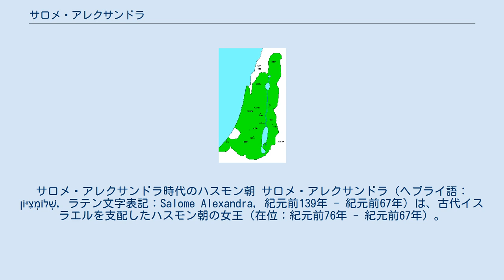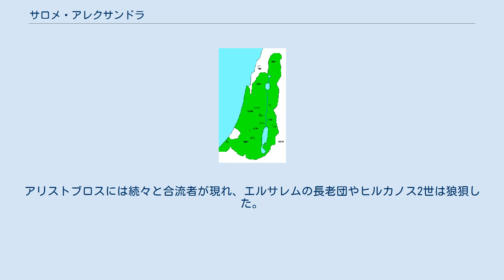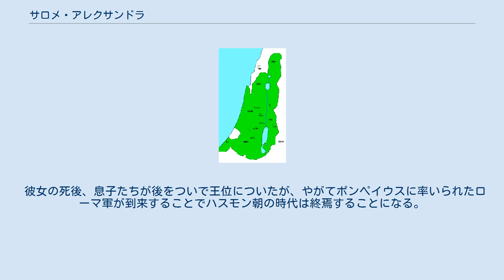サロメ・アレクサンドラ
古代イスラエル・ユダの后妃
サロメ・アレクサンドラ時代のハスモン朝 サロメ・アレクサンドラ（ヘブライ語：שְׁלוֹמְצִיּוֹן, ラテン文字表記：Salome Alexandra, 紀元前139年 - 紀元前67年）は、古代イスラエルを支配したハスモン朝の女王（在位：紀元前76年 - 紀元前67年）。
ハスモン朝の王アレクサンドロス・ヤンナイオスの夫人でヨハネ・ヒルカノス2世とアリストブロス2世の母。
 アリストブロス1世と結婚していたが、夫が紀元前103年に統治わずか1年で死亡すると、夫の兄弟で投獄されていたアレクサンドロス・ヤンナイオスを釈放、結婚して統治者とした。
紀元前76年のヤンナイオスの死後、息子で気弱なヨハネ・ヒルカノス2世を大祭司とし、自らは女王として統治を行なった。
これは次男アリストブロス2世の不満を高める結果となった。
 夫の遺言に従い、弾圧されていたファリサイ派との和解を果たし、民衆に影響力を及ぼしていたファリサイ派の権勢はますます高まった。
エジプトに亡命していたシモン・ベン・シェタハを呼び戻し、サンヘドリンの議長に任命した。
ハスモン朝を敵視していたファリサイ派との和解は、一応国内に安定をもたらしたものの、息子たちの権力争いや重税に対する民衆の不満は募りつつあった。
記録によれば、｢肝臓くらいの大きさの麦の穂、オリーブの実ほどの大麦の実」、「金のつぶのようなレンズ豆」など豊富な収穫物に支えられ、富裕な生活を送っていたと言われ、穀物の3分の1、果樹園・ブドウ畑の収穫の半分を受け取る権利を持ち、塩税など間接税による負担も民衆には苦痛であったと思われる。
 ファリサイ派は、ヤンナイオス時代に自分たちを弾圧した人々に報復し、ディオゲネスらを殺害した。
このため、反ファリサイ派はアリストブロスを先頭に反発し、彼らにヒュルカニア、アレクサンドレイオン、マカイロスを除く要塞の守備を任せることになった。
 アルメニアの王ティグラネス2世がシリアのセレウコス朝支配を目指し進軍してくると、使者を送り友好関係を確認した。
結局、ティグラネスは共和政ローマとの戦いのため帰国し、事なきを得た(紀元前69年頃)。
 アレクサンドラが重病になると、アリストブロス2世はアガバへ脱出し、パライステスの庇護下に入った。
アリストブロスはファリサイ派の専横を嫌い、権力奪取のために挙兵した。
アリストブロスには続々と合流者が現れ、エルサレムの長老団やヒルカノス2世は狼狽した。
彼らはアレクサンドラの決断を求めたが、アレクサンドラは彼らが得策と考える手段をとればよい、自分は体力も尽きてしまい、国事に気持ちを向けることさえできないと述べた。
 アレクサンドラはまもなく72歳で死去した。
 彼女の死後、息子たちが後をついで王位についたが、やがてポンペイウスに率いられたローマ軍が到来することでハスモン朝の時代は終焉することになる。